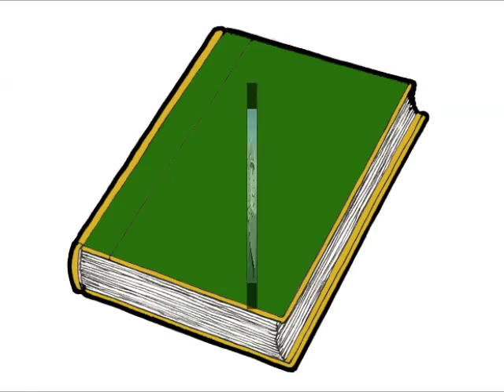Olavi Virta: Bingo bango bongo 1948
Myös Henry Theel on tämän levyttänyt (samana vuonna), ja myöhemmin ainakin How many sisters ja Hullujussi
- Civilization -
Säv. ja sanat Bob Hilliard -- Carl Sigman
Suom. sanat Tapio Lahtinen